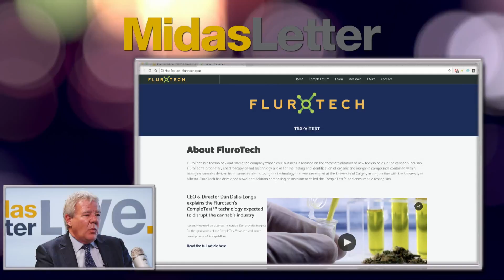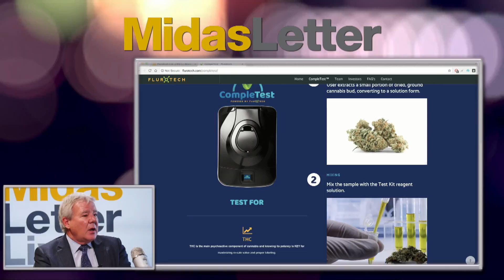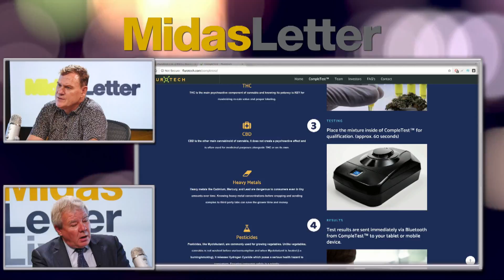FluroTech (CVE:TEST) Launching Cannabis Testing Devices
FluroTech (CVE:TEST) COO Rex H. Kary explains the company’s target markets and main products ahead of its October product launch date. FluroTech’s primary target market is growers; its products reduce growers’ average testing wait time from 10 days to 15 minutes. FluroTech’s device allows growers to test for THC/CBD potency and for contaminants such as heavy metal and pesticides. FluroTech is using this existing technology to develop a roadside test for law enforcement agencies, which Kary estimates is a $150 million market in Canada. FluroTech’s biomarker allows producers to put unique signatures on plants at the cellular level, enabling producers to track their plants through all levels of production and acting as an anti-counterfeiting measure to aide law enforcement agencies.